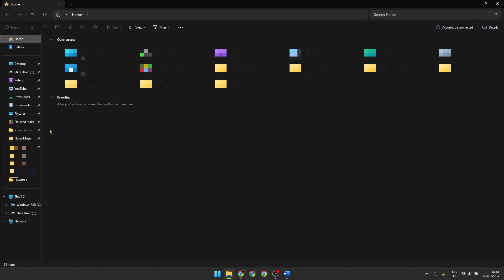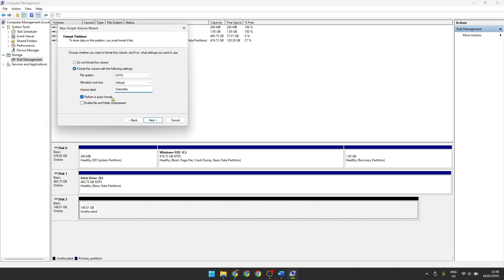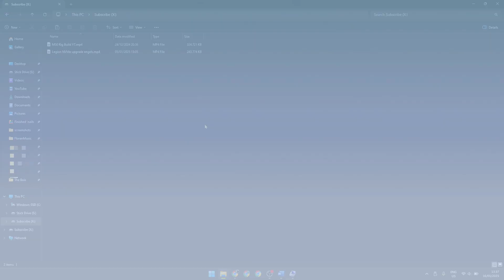How to Initialize and Partition a New Hard Drive or SSD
This is how to Initialize a new HDD or SSD, when your computer doesn't recognize the drive when plugged in.

MUSIC CREDIT
Track name: Uplift Universe

MY GEAR:
Camera – Canon EOS M50 Mark II (not used in this video)
Laptop – Lenovo Legion 5 (17”) (used in this video)

Too lazy to do chapters lol, yell at me in the comments and I'll do it